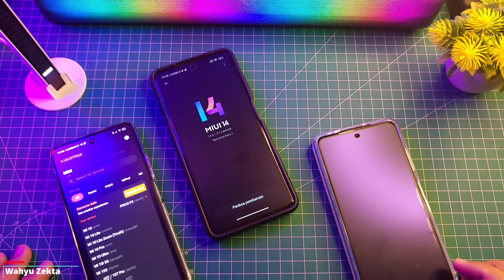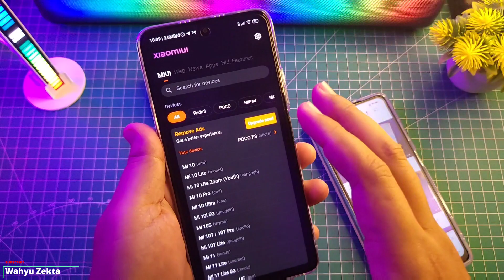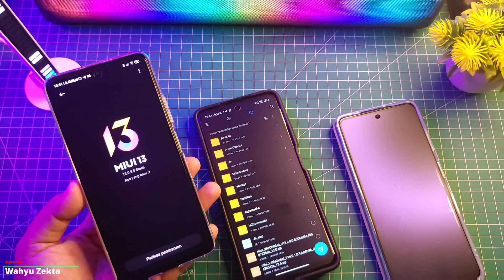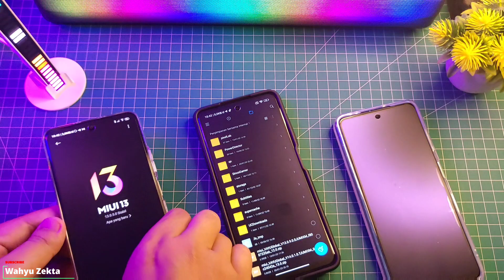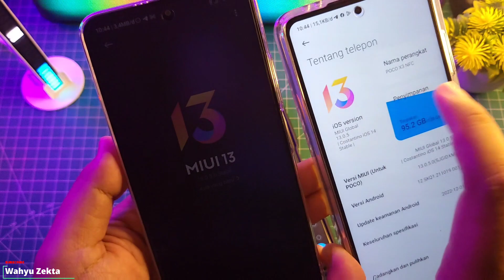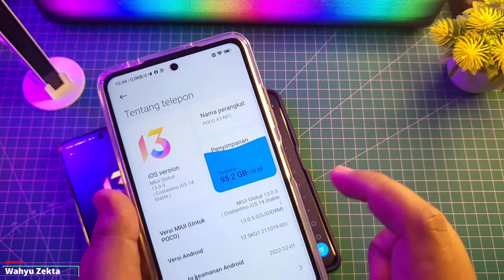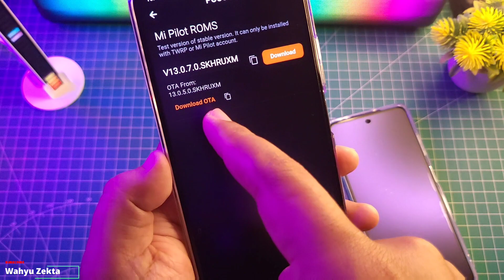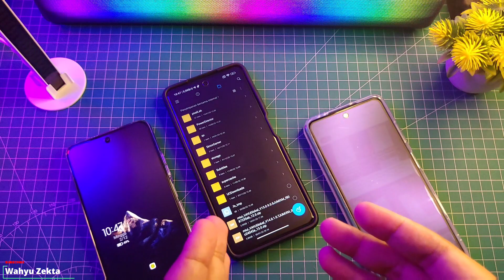MIUI 14 RENAME UPDATE!! Tips Penting!! Jangan Sampe Salah!! Device POCO X3 PRO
Jawab pertanyaan di komentar beberapa hal yang perlu di perhatikan saat update manual MIUI dengan cara RENAME Bisa coba tips berikut Selengkapnya Langsung Ke videonya..

Produk yang pernah saya pake :
OFFICIAL GRUP WAHYU ZEKTA OFFICIAL